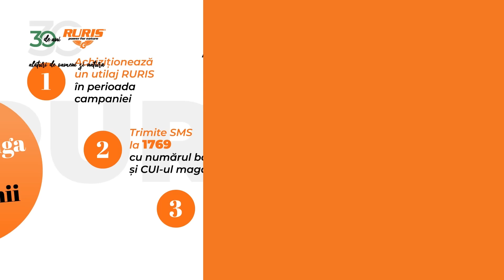Motocoasa premium RURIS RR460C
🌱 Cosește iarba cu plăcere și fără efort cu motocoasa premium RURIS RR460C! ✅Dotată cu un motor puternic de 3 CP și cu un sistem antivibrații în 5 puncte, RURIS RR460C poate cosi rapid suprafețe de până la 5.000 mp.
👉Cumpără produsul din magazinele partenere RURIS și înscrie-te în Tombola Aniversară RURIS unde poți câștiga sute de premii! Detalii pe